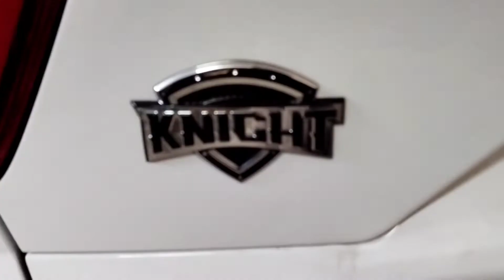HYUNDAI CRETA Knight install film tint 70%light sun control film 9885281153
hyundai creata k night install film tint work done 70% light
hyundai CRETA KNIGHT INSTALL FILM TINT 70%
YOUTUBE CHANNEL THINK TINT FILM